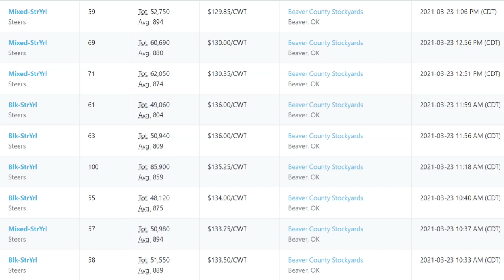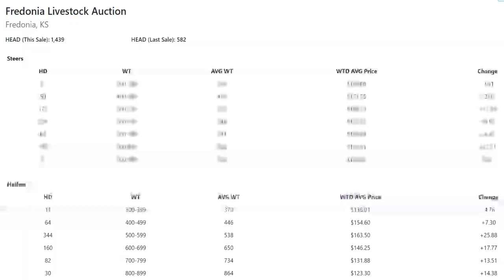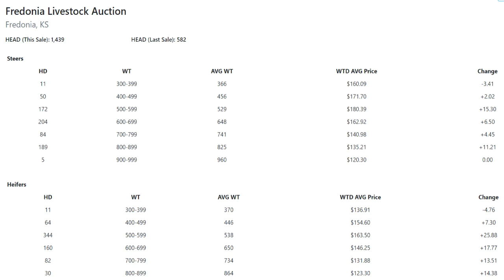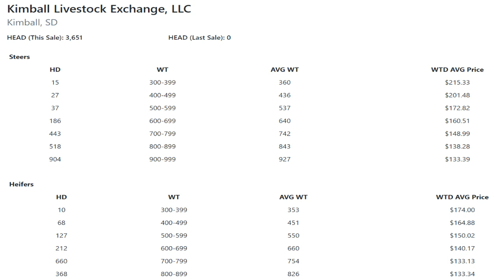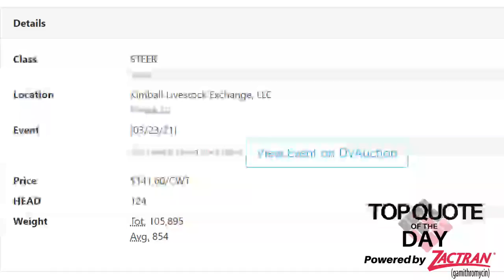Feeder Flash 3/24: Time Marches On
Daily Cattle Market Report for Wednesday March 24, 2021